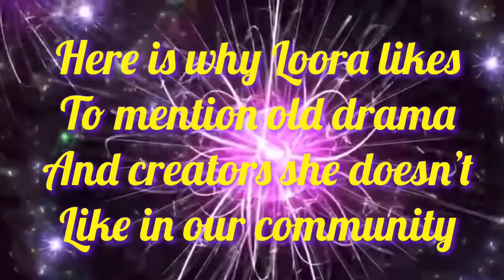The Desperation is real looora! Throwback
Before you judge someone think of this, highly sensitive people are too often perceived as weaklings or damaged goods. To feel intensely is not a symptom of weakness, it is the trademark of the truly alive and compassionate. It is not the empath who is broken, it is society that has become dysfunctional and emotionally disabled. There is no shame in expressing your authentic feelings. Those who are at times described as being a 'hot mess' or having 'too many issues' are the very fabric of what keeps the dream alive for a more caring, humane world. Never be ashamed to let your tears shine a light in this world.

block!!⚠️⚠️

No permission is required & your approval is not needed to use clips &/or audio. Any attempt at placing what would be a FRAUDULENT CLAIM against my video (as is clearly stated on the form being filled out/submitted) would be an abuse of the system in place to protect creators from that very thing! It would be an illegal attempt at bullying, intimidating & silencing. False flagging that is against TOS, for which the consequences.. are total & permanent termination of the claimants channel & ad-sense account!!! blah blah blah

Not withstanding the provisions of sections 106 and 106A, the fair use of a copyrighted work, including such use by reproduction in copies or phoTo records or by any other means specified in that section, for purposes such as criticism, comment, news reporting, teaching (including multiple copies for classroom use), scholarship, or research, is not an infringement of copyright.